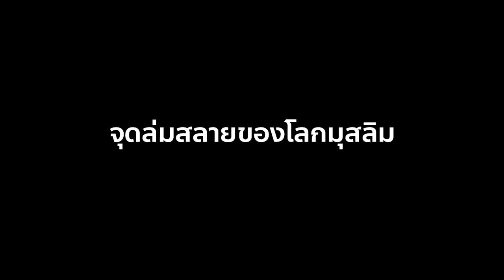สารคดีปาเลสไตน์ EP.5 : ยุคล่าอาณานิคม จุดล่มสลายของโลกมุสลิม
ดร.อณัส อมาตยกุล